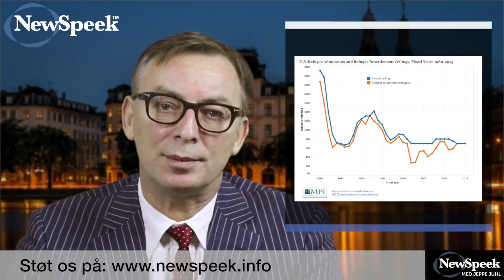Medie hysteri om Trumps dekret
Jeppe Juhl gør opmærksom på facts om Trumps asylpolitik, som medierne og politikerne er uvidende om.